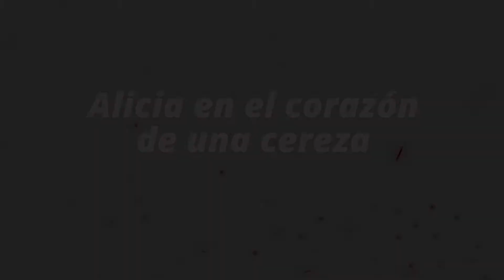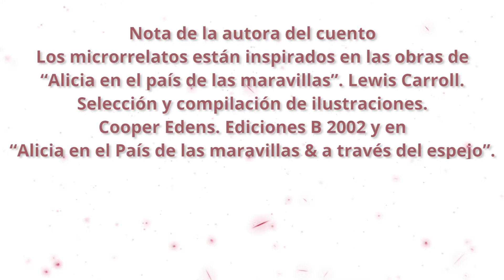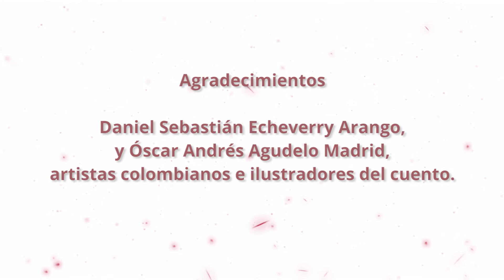Microrelato #3 - La curiosidad de la aprendiz de maestra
Microrelatos en formato video.
Autora: Mónica Moreno Torres.